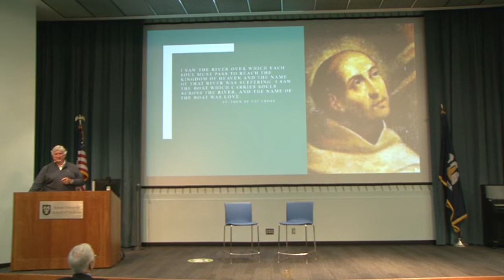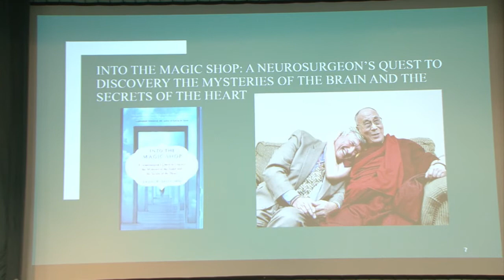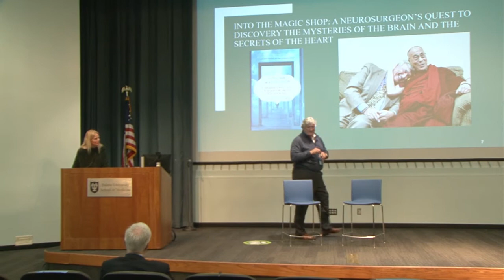Inaugural James Doty Compassion Lecture: Compassion, Ethics and Values | Tulane Medicine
The Inaugural James Doty Compassion Lecture:
Compassion, Ethics and Values

Was Held in-person on
Friday, March 25th, 2:30 pm
Hutchinson Main Auditorium, Tulane School of Medicine

Presented by:
James Robert Doty, MD, Stanford University
Founder and Director of the Center for Compassion and Altruism Research and Education

Tulane Alumnus and Acclaimed New York Times Best Selling Author of
“Into The Magic Shop: A Neurosurgeon's Quest to Discover the Mysteries of the Brain and the Secrets of the Heart”